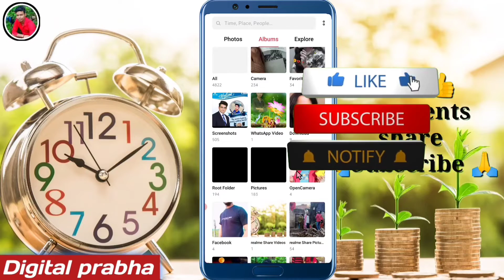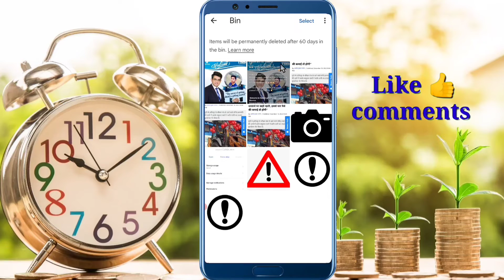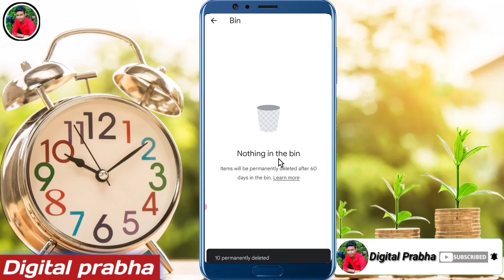Google photos ko permanently delete kaise karen | How to delete google photos permanently